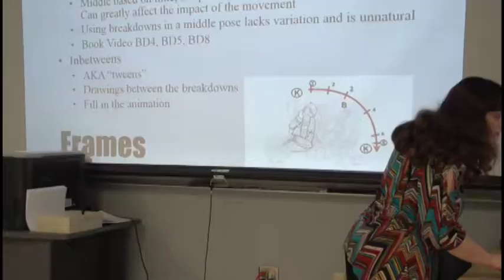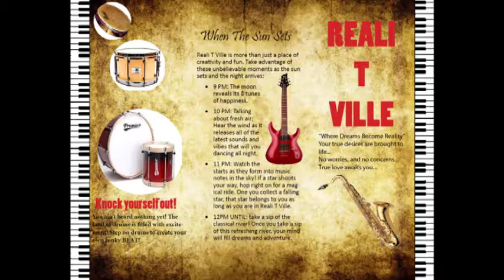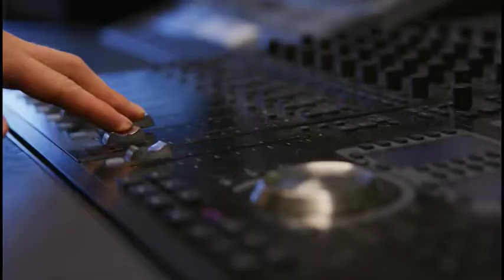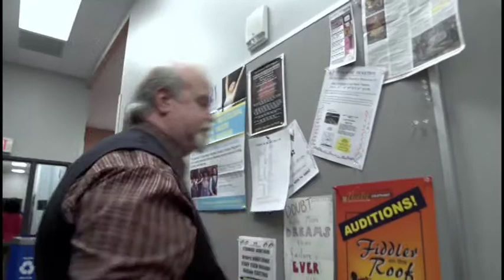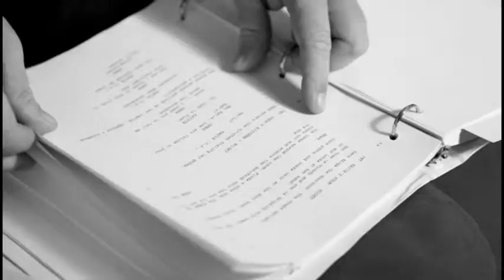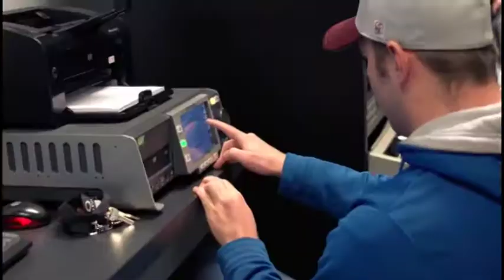9/11 We Will Remember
9/11 We Will Remember hosted by Bossier Parish Community College.